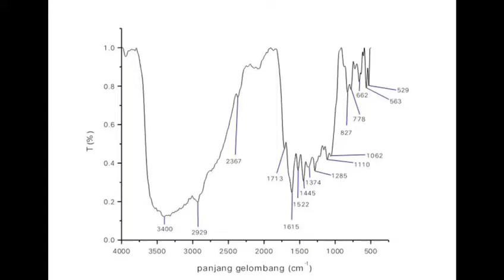Dokumentasi Kegiatan MBKM - Riset Mahasiswa Kimia UBB Tahun 2021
Ketua Tim : Liska

Dosen Pendamping : Robby Gus Mahardika, S.Pd, M.Si